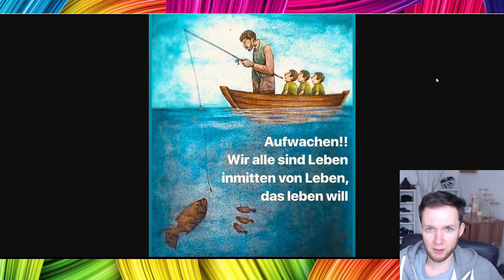Warum die Welt niemals vegan wird - Manchmal kommt Hoffnung auf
Wirst du lieben